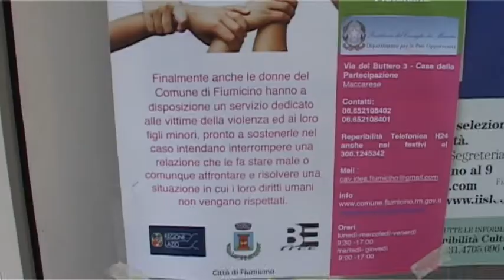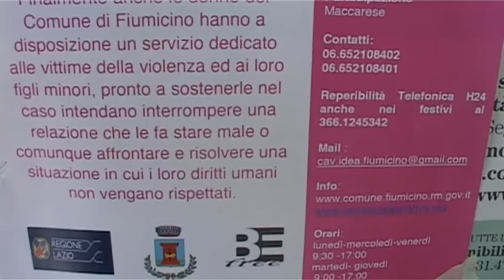Fiumicino, inaugurazione Centro Antiviolenza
Inaugurato presso la Casa della Partecipazione di Maccarese il nuovo centro antiviolenza del Comune di Fiumicino.
Servizio di Fernanda De Nitto